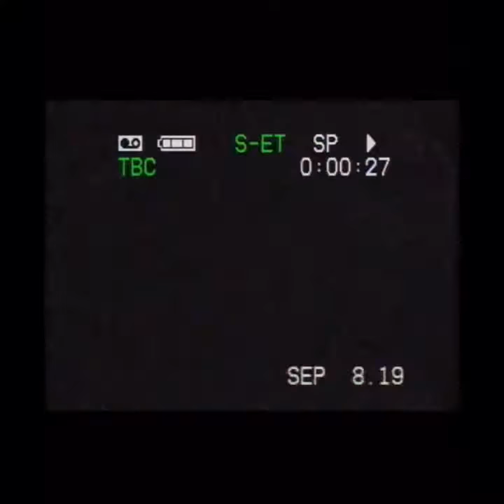YOU WERENT ENOUGH - ROY BLAIR